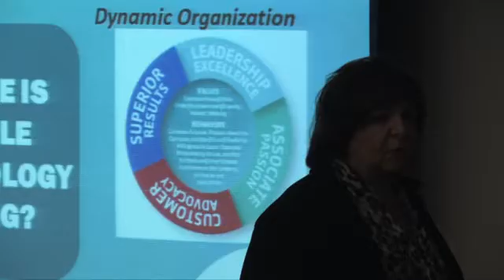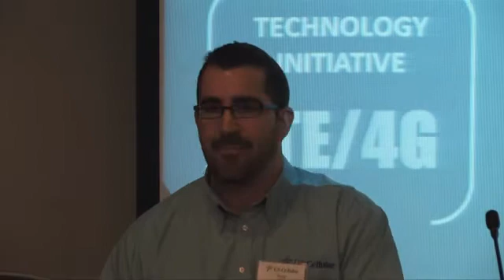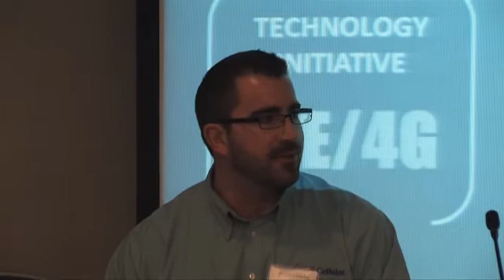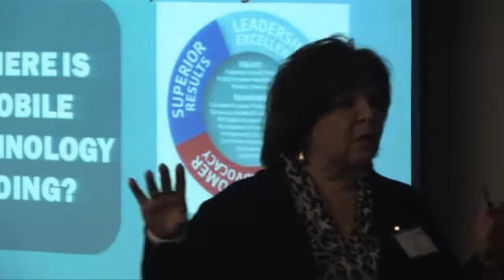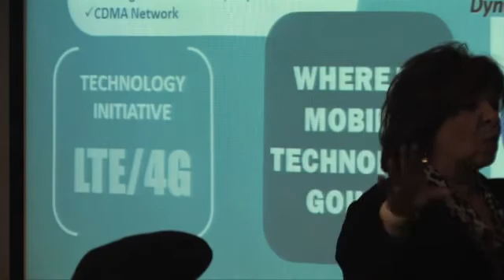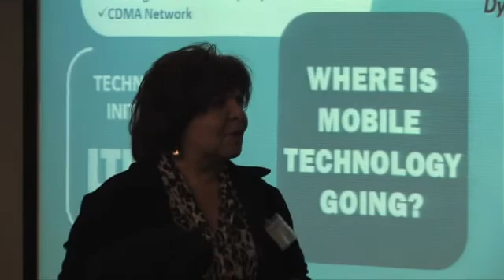JVS Chicago- The IT/Tech Future | Linda Wolfe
JVS Chicago Career Connections for Professionals presents -- "The IT/Tech Future."Linda Wolfe, Director of Career Services, talks about the unique challenges facing job seekers in the tech world. Your skills must be up-to-date, if not then you must go back and get retrained, recertified in order to stay current and relevant. She also goes over the hard and soft skills needed today to be successful in a job search. Produced by Sandra Saltzman, JEN Outreach Coordinator.